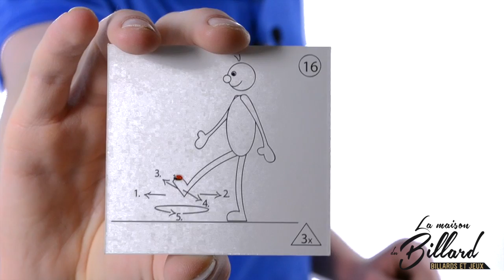Move & Twist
Cette vidéo traite de Move & Twist